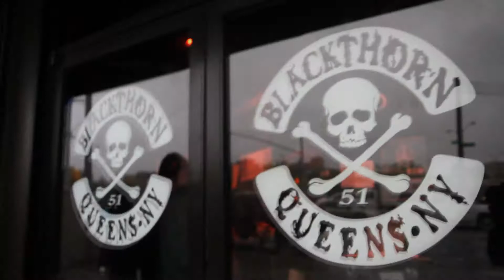Roy the Savage TSP 2 May, 19,2013